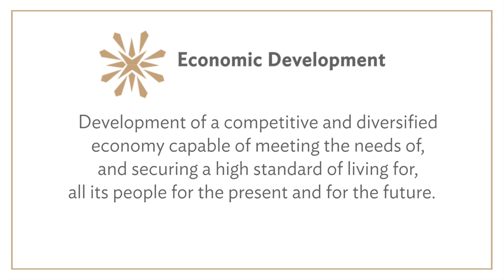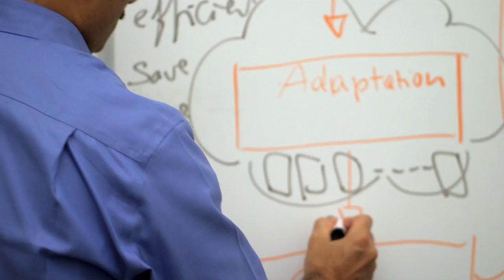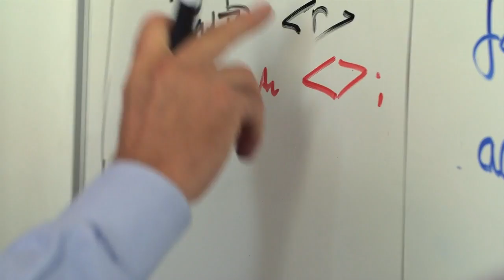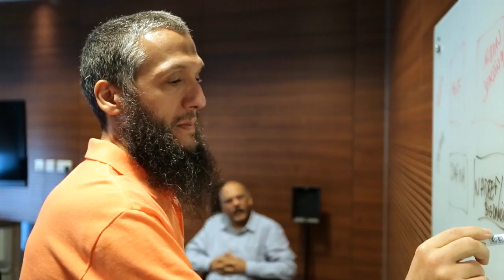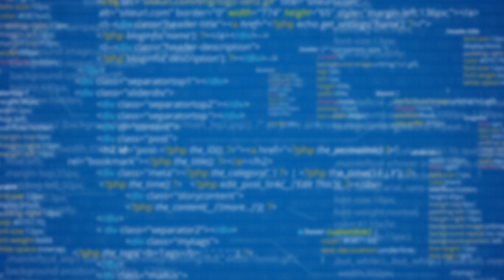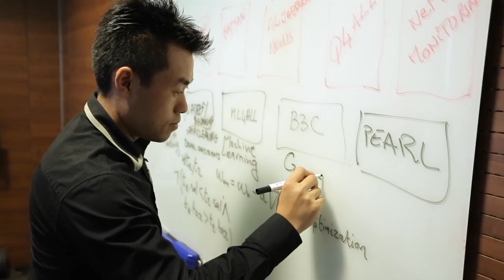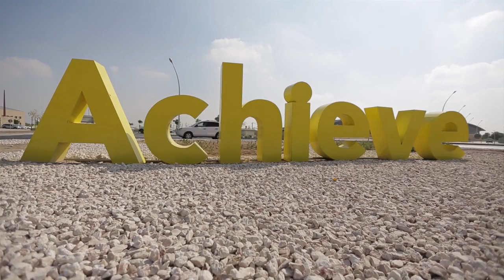QCRI and MIT-CSAIL overview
An overview of the collaboration between the Qatar Computing Research Institute and MIT Computer Science and Artificial Intelligence Laboratory.